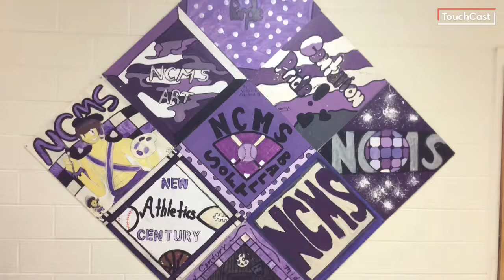S r m